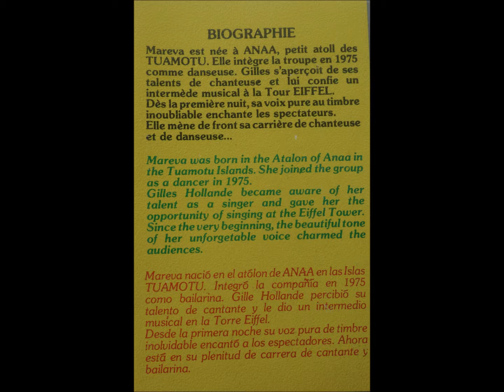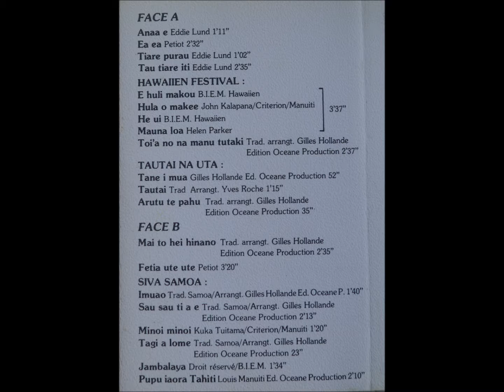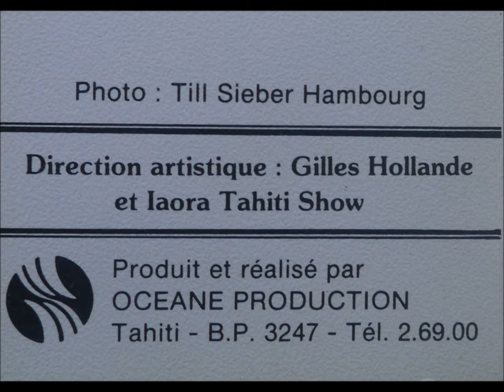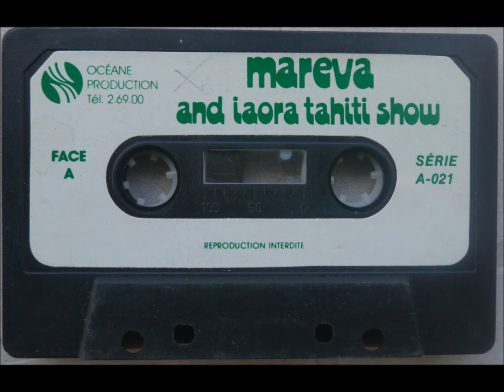MAREVA & IAORA TAHITI SHOW